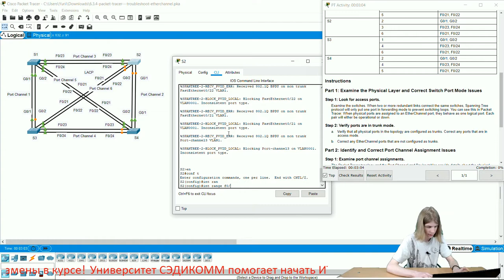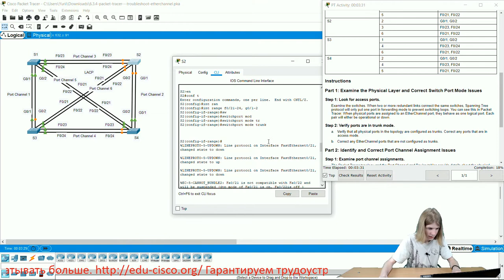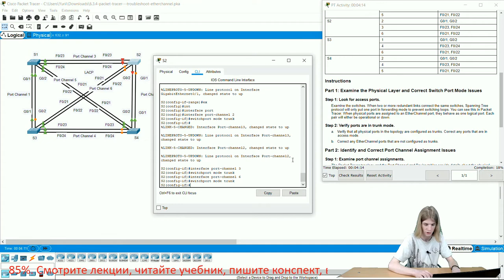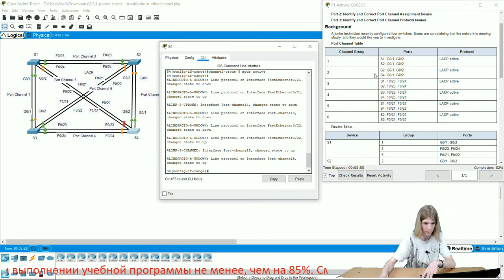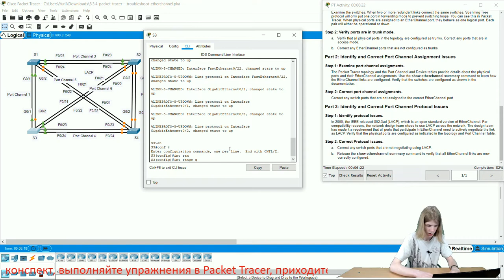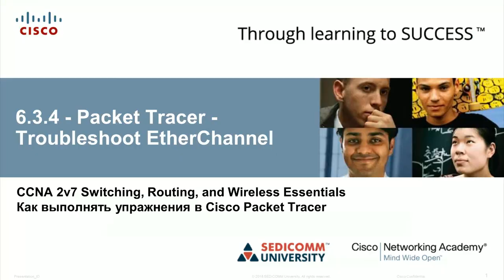Курс Молодого Бойца Cisco Часть 2 2021 CCNA SRWE 6.3.4 Cisco Packet Tracer Troubleshoot EtherChannel